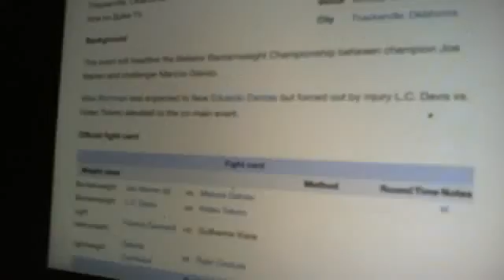COuntdown/Breakdown To Bellator 135 Fight Card